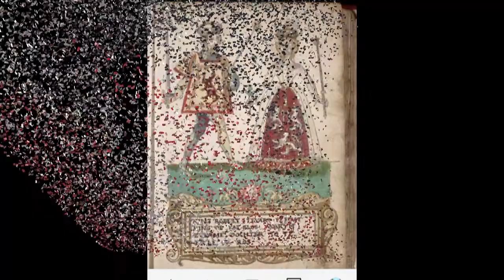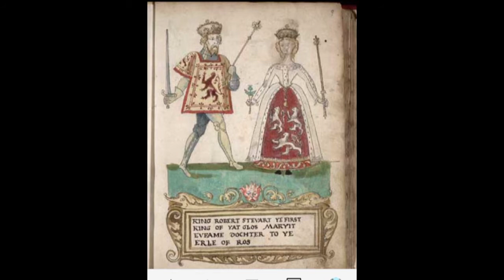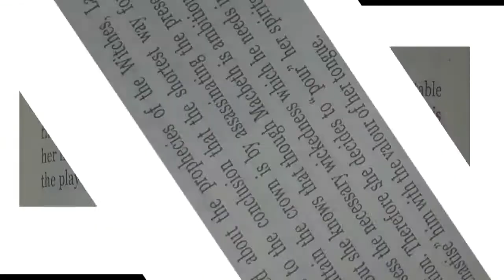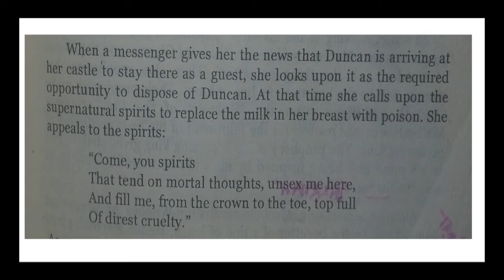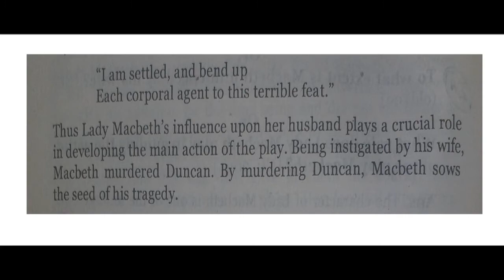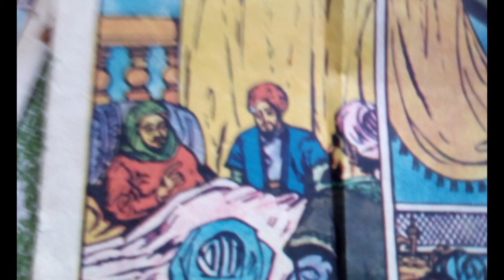Depict the character of Lady Macbeth.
Discuss the role of lady Macbeth in Macbeth.
Elizabethan and Jacobean Drama.
To what extent is Macbeth influenced by his wife.
what role Does Lady Macbeth play in Guiding the action of the play Macbeth.
Macbeth final suggestion 2020.
Macbeth final suggestion 2021.
Macbeth final suggestion.
Honours 3rd year Final Suggestion For Department of English.